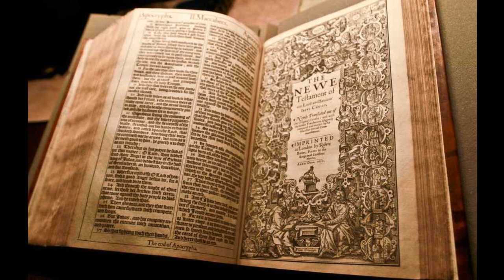Zechariah 3 - KJV - Audio Bible - King James Version 1611 Dramatized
Zechariah 3 - KJV - Audio Bible - King James Version 1611 Dramatized SUPPORT OUR MINISTRY BY CLICKING ON ALL THE ADS POSSIBLE PLEASE. this way we are paid some money from the Advertizers.